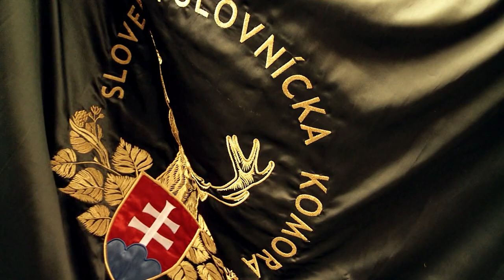Vadászláz - Losonci vadásznap